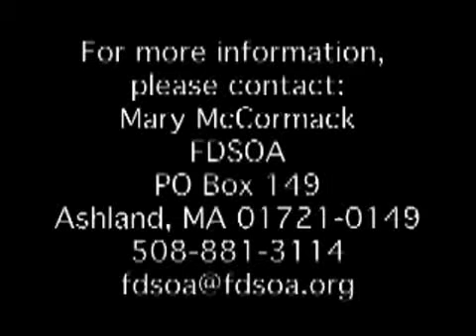FDIC 2007 Honor Guard competition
Check out footage of honor guards from around the country competing in Indianapolis.